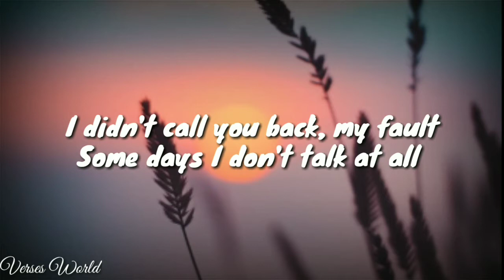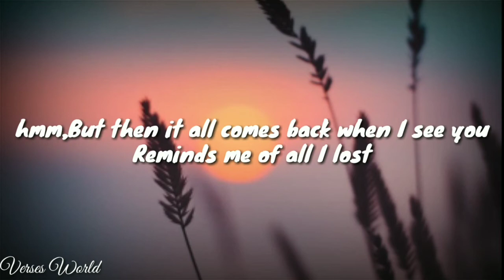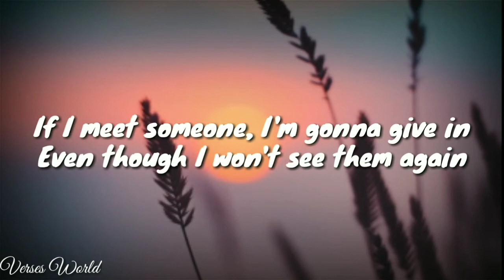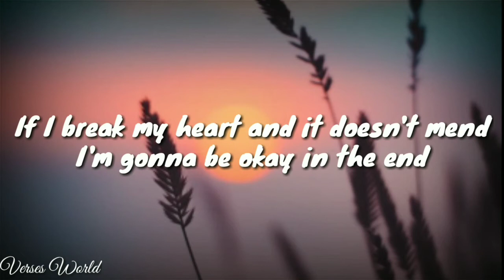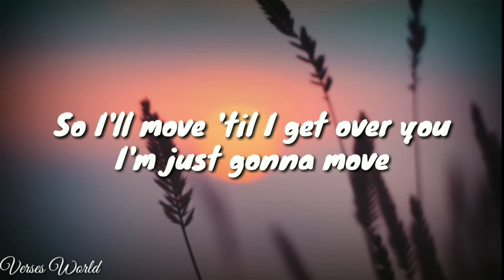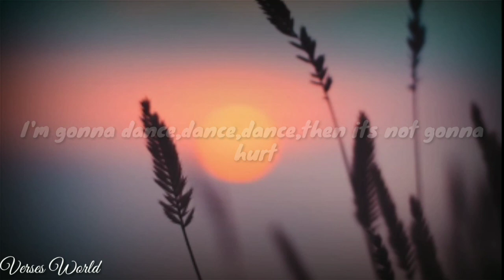Astrid S- Dance Dance Dance (acoustic video)lyrics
"Dance Dance Dance" is a self-contradicting disaster record about proceeding onward after a bombed relationship. The miserable verses are veiled in an energizing chorale that urges audience members to dance the agony away. indeed, even melodies with tragic verses like "Dance Dance Dance" are a pleasure.

Originally lyrics👇
 I didn't call you back, my fault
Some days I don't talk at all and
Some days I'm just not in the mood
I didn't text you back on purpose
Truth is that I've been hurtin'
Truth is I locked myself in

Nothing's right
But I promised myself
Just for one night
I'll try to let go

If I get too drunk, I'm gonna pretend
Everything will be okay in the end
If I meet someone, I'm gonna give in
Even though I won't see them again
If I lose myself and it doesn't work
I'm gonna dance, dance, dance, then it's not gonna hurt
If I break my heart and it doesn't mend
I'm gonna be okay in the end

Dance, dance, dance, then it's not gonna hurt

I've always been good at avoiding
My problems instead of solving them
I just hope they go away
But then it all comes back when I see you
Reminds me of all I lost
Reminds me how much love costs
And maybe I think of us

Gonna move 'til I get over you
I'm just gonna move
'Til I get over you

Stay safe🤗